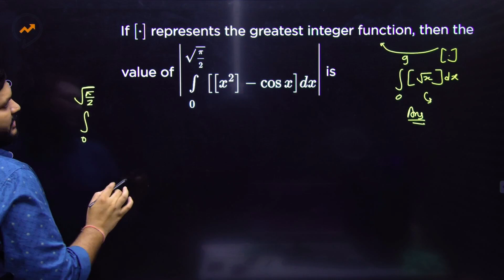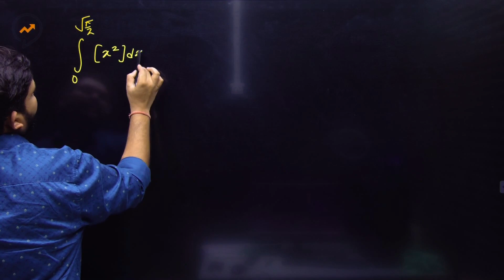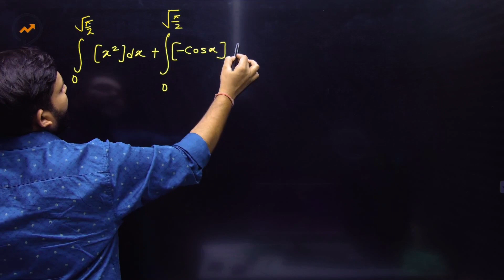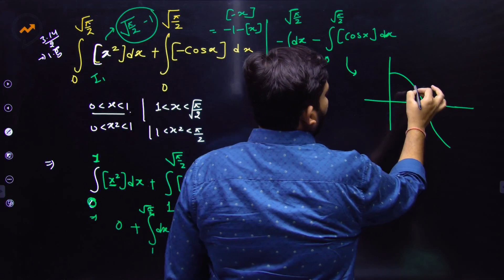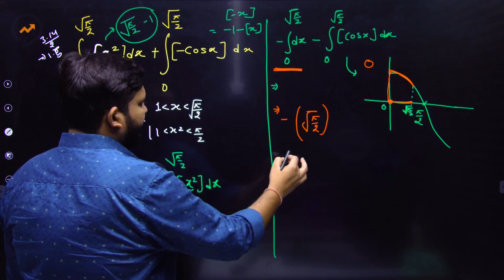😨Dangerous Question asked by NTA in Maths 99% Times | JEE Main 2024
JEE Main 2024 Dangerous Question Asked by NTA 99 PERCENT Times